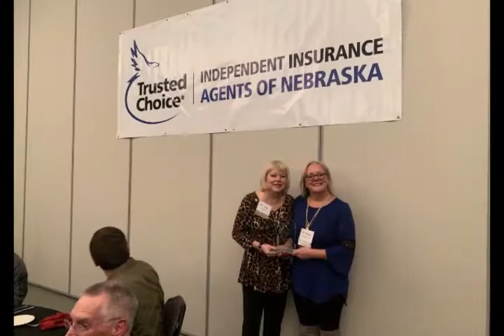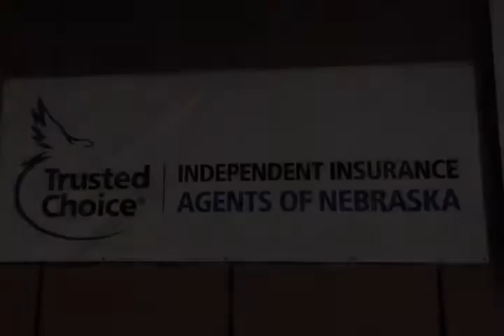2019 IIAN Annual Convention Video